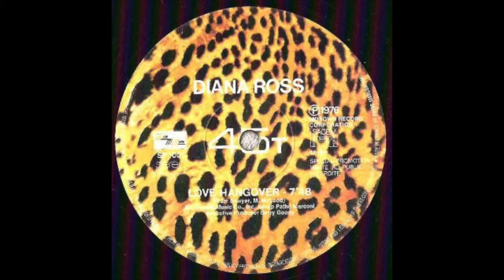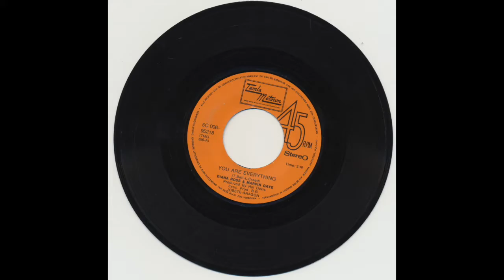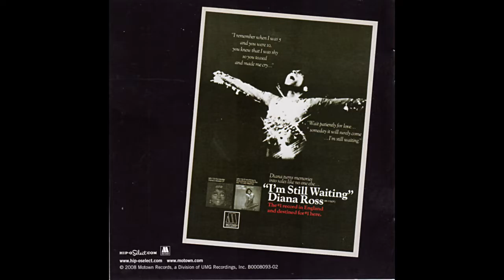Diana Ross - One love in my lifetime [alternate mix]